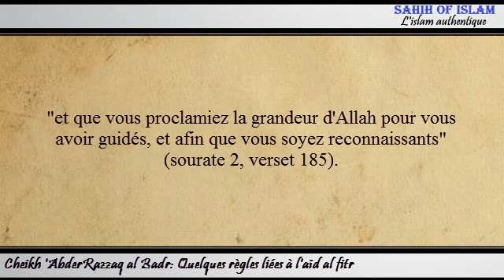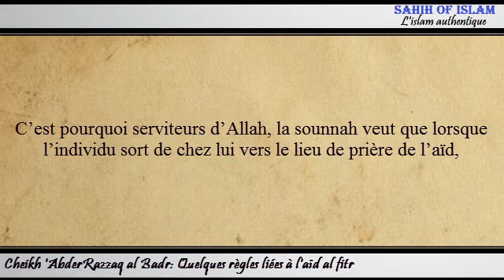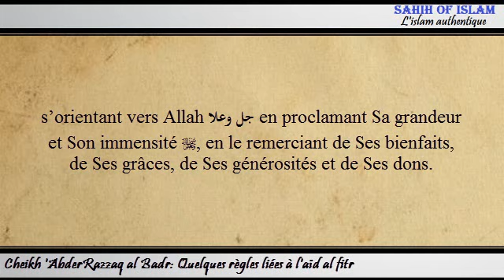Quelques règles liées à l'aïd al fitr - Cheikh 'AbderRazzâq al Badr